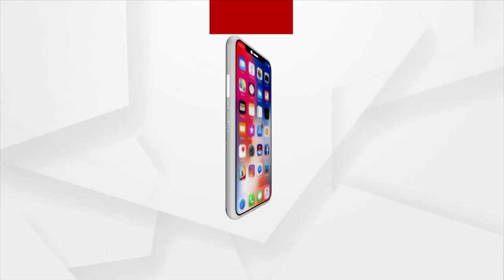Keonjhar: Campaigning in full swing ahead of Panchayat Elections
Campaigning in full swing ahead of Panchayat Elections in Keonjhar district.